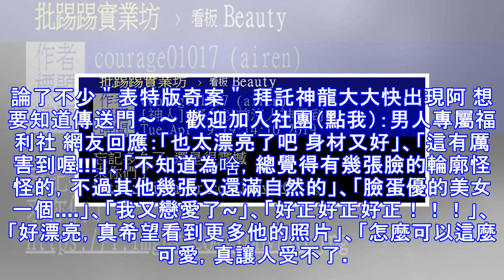神明視角超母湯「正妹進香中」！…網友崩潰：邪惡的想法收不起來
stupid 八卦話題 檢舉此篇 最近ｐｔｔ有網友ｐｏ出了一張照片 直呼雖然有一陣子了～但依舊很震撼 到底是何方神聖讓原ｐｏ神不到卻久久不能忘懷呢！！ 畫面中可以看到一位妙齡女子，正誠心拿著香在拜拜 也不知道是怎麼拍到的．．．． 竟然出現了超犯規的神明視角！！！ 這也讓網友全數崩潰直呼：「太神了」 原圖 這真的是太誇張了～～角度和胸前的尺寸天時地利人合啊！ 網友也紛紛留言回復還討論了不少＂表特版奇案＂ 拜託神龍大大快出現阿 想要知道傳送門～～ 歡迎加入社團（點我）：男人專屬福利社 網友回應：「也太漂亮了吧 身材又好」、「這有厲害到喔!!!」、「不知道為啥，總覺得有幾張臉的輪廓怪怪的，不過其他幾張又還滿自然的」、「臉蛋優的美女一個. 」、「我又戀愛了~」、「好正好正好正！！！」、「好漂亮，真希望看到更多他的照片」、「怎麼可以這麼可愛，真讓人受不了。」、「真的是值得一推阿 ！！」、「五官好深邃  也蠻漂亮的」、「太太太完美」、「很有味道的女人...」、「好正喔~瓜子臉~」、「不過怎麼台灣處處是正妹怎麼我周遭就遇不到」、「上天真是獨厚正妹們好羨慕好佩服，天生受到眷顧者」、「讓人目不轉睛阿。看來也有在當麻豆歐。」、「女神級別」、「看久了還蠻美的」、「女神的美貌真的沒有在開玩笑」、「身材一流 不過顏值算普通. 」、「不看臉蛋，只看身材，這絕對是男人夢寐以求的女友啦！ 參考來源 分享到...